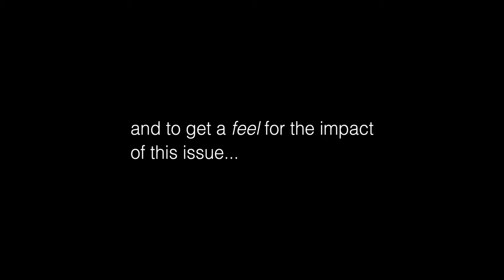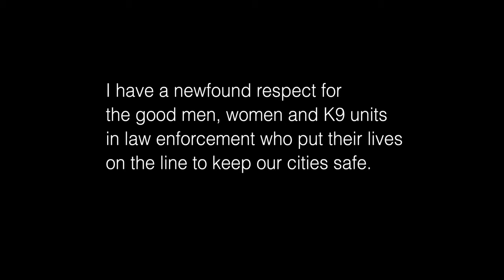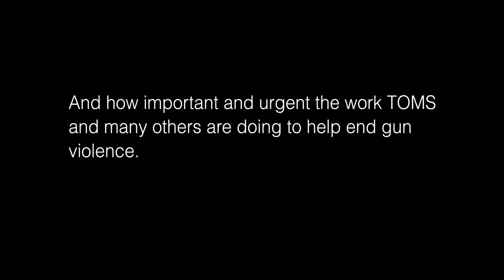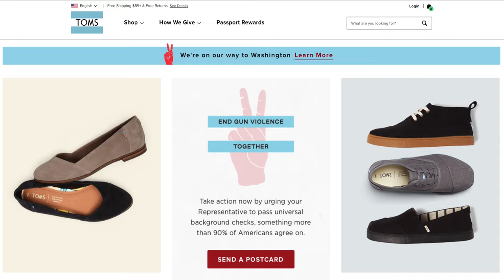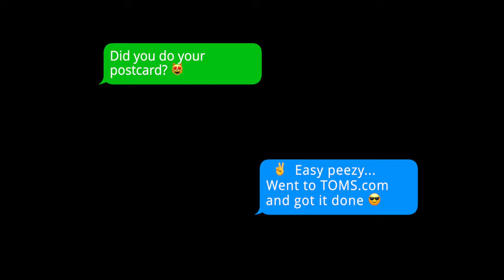TOMS, Blake Mycoskie | How to Make BIG Marketing Moves to Grow Your Brand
How to Make BIG Marketing Moves to Grow Your Brand. Get Behind the TOMS brand with founder Blake Mycoskie and host Bryan Elliott in this very special episode on TOMS' new initiative to end gun violence.

What's in My Gear Bag?
Btw - When you purchase via my links you're supporting my channel to help me make more awesome stuff for you!

Gear bag
How I cart everything around
Favorite goto run & gun 4k camera
Goto lens
Workhorse lens
Boom mic
On camera mic
Wireless lav mic
Key lights
Kicker lights
Camera monitor
Favorite travel tripod
Pro 5.7k camera set up for interviews
Pro lens for interviews
Travel drone
Local drone

2. The BEST advice from some of the most successful entrepreneurs

3. 5 Minutes or less with some of the smartest people on the planet
More?